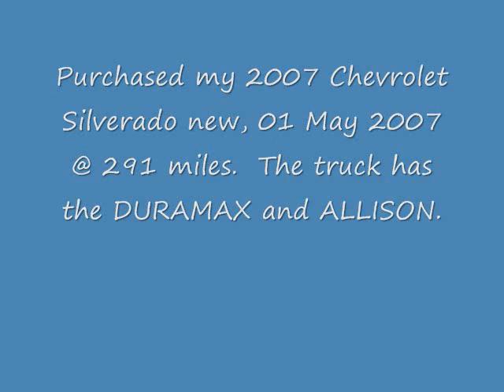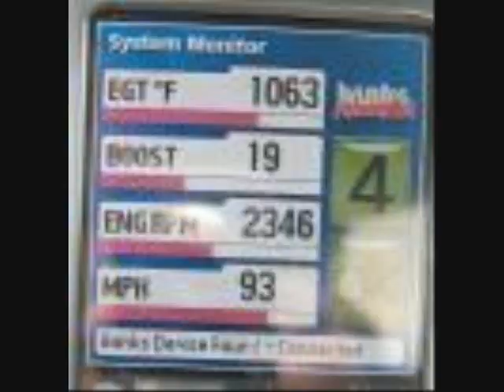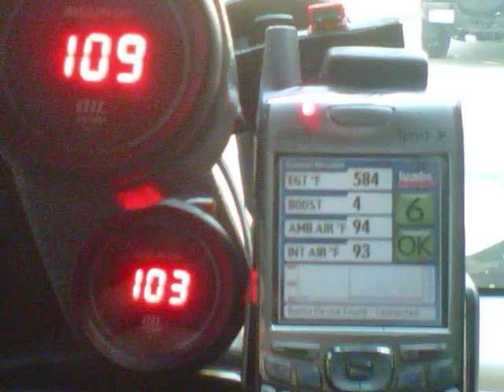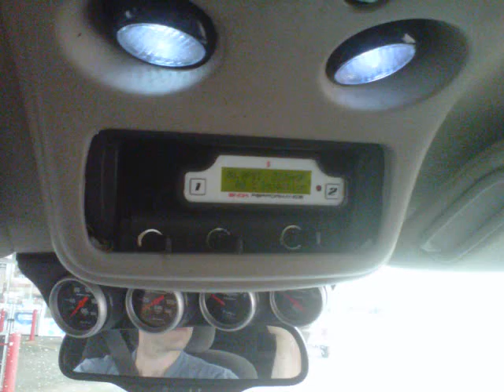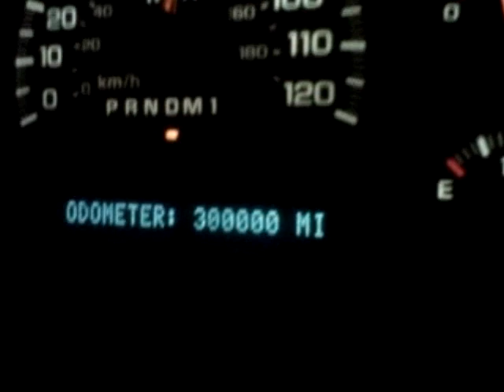2007 Chevy Silverado Duramax Allison hits 300,000 Miles, Albion, MI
At  3 years 10 months old my 2007 Chevy Silverado turned 300,000 miles on the odometer. Truck has: Banks 6 gun, intake, intercooler, EFI, Live, Water Methanol injection, Truxedo bed cover, Michelin Ltx M/S2s